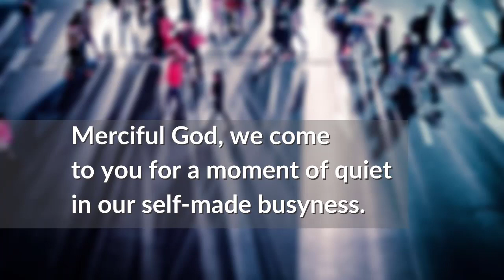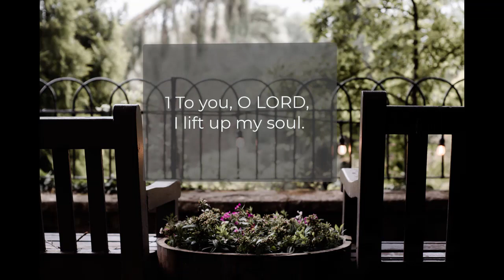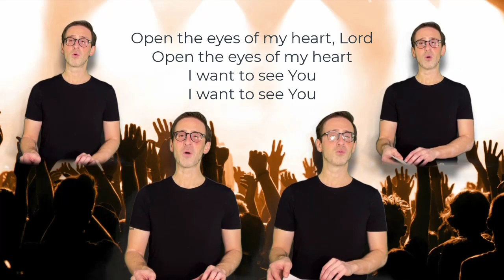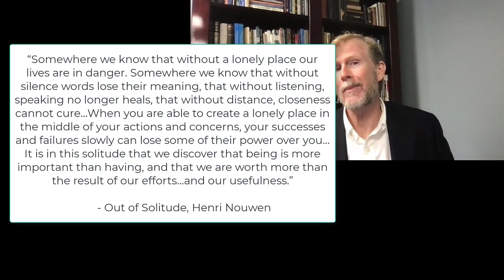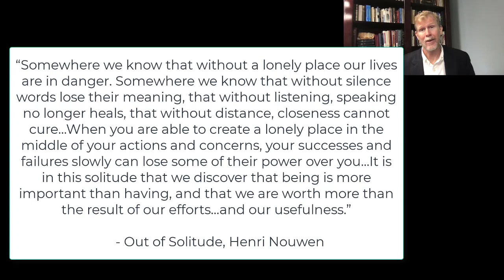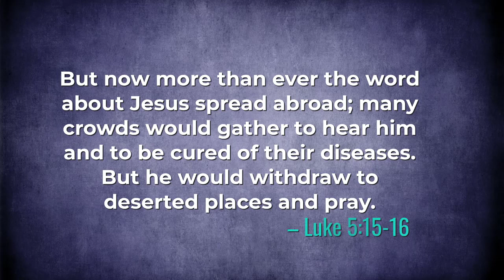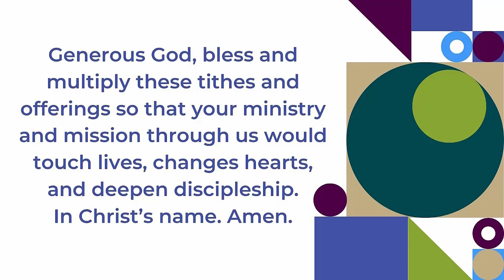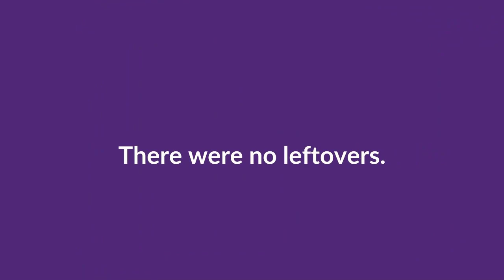22121 WORSHIP Reset 1 Listen for God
Pastor Joe Albright begins a 4-part series on how to RESET, how to draw closer to God, at any time, but most especially Lent.  We read Psalm 25 and remind ourselves to perfect the art of listening for God's word.

For more information on this family church in St. Johns, FL please visit our